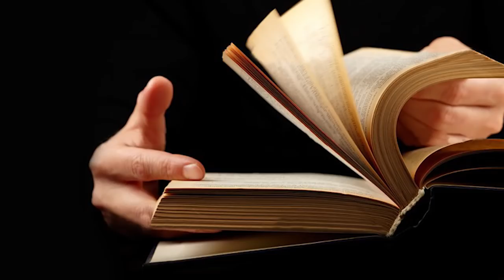Top 10 Everyday Things You Have Been Doing Wrong – Part 2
Top 10 Everyday Things You Have Been Doing Wrong – Part 2.  Most of the time we think we are using products correctly, when in fact it is completly wrong.  So here are more Top 10 Everyday Things You have Been Doing Wrong - Part 2.

FAN MAIL:
2408 Lakeshore Blvd W.

MORE VIDEOS YOU MIGHT LIKE AS WELL:
Top 10 Everyday Things You Have Been Doing Wrong:

VIDEO EDITED BY:
Tamara Comas

PRODUCED BY:
Liam Collens

POST PRODUCTION:
Sasha Wood